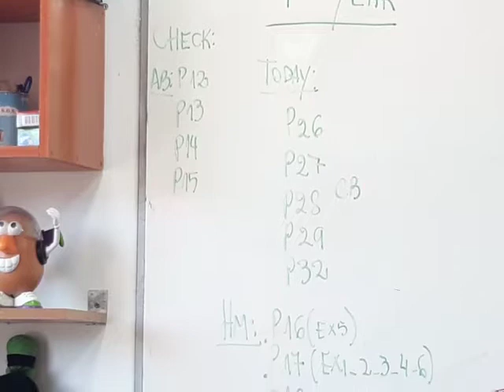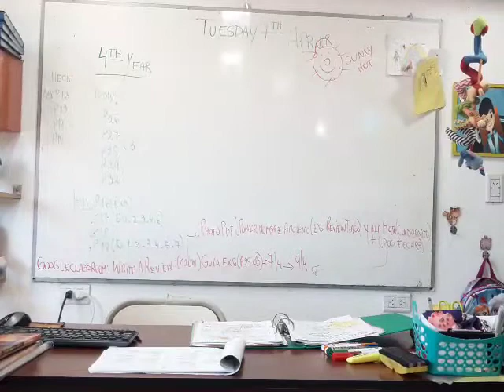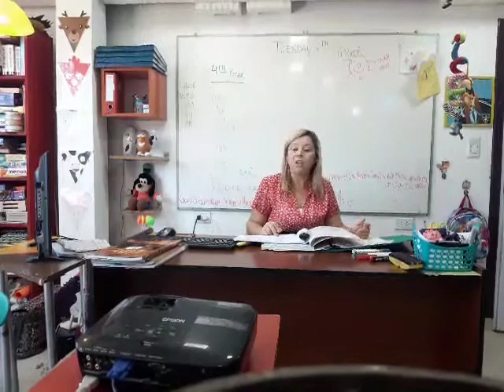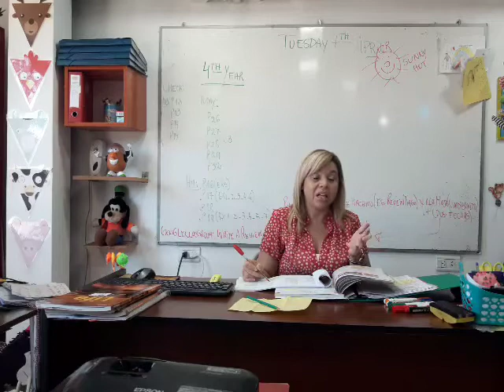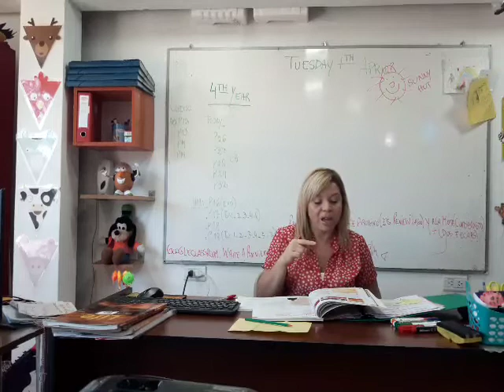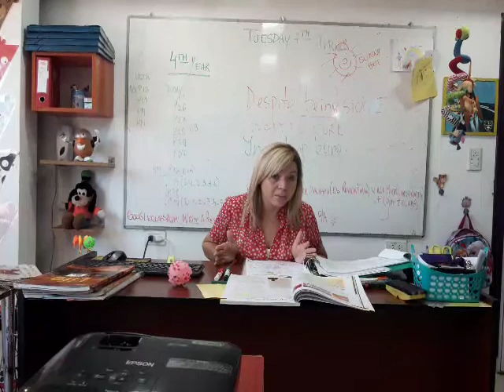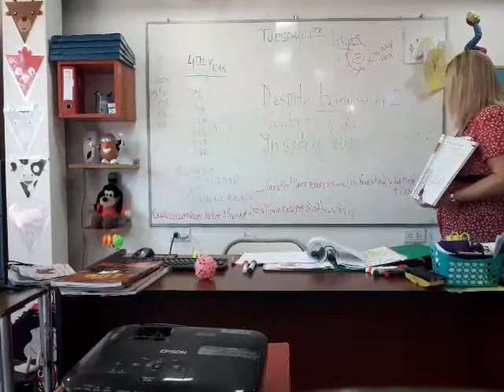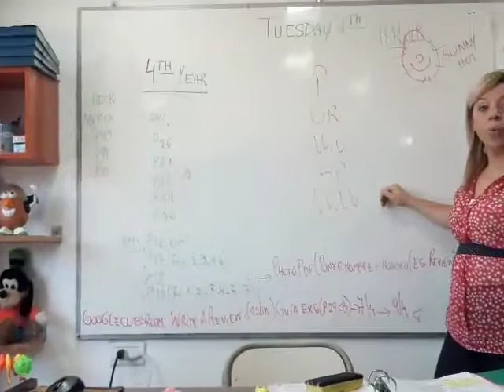CLASE VIRTUAL DE INGLES. NIVEL INTERMEDIATE 4TH YEAR PARA GOOGLE CLASSROOM CLASS 07-04-20 REAL TIME